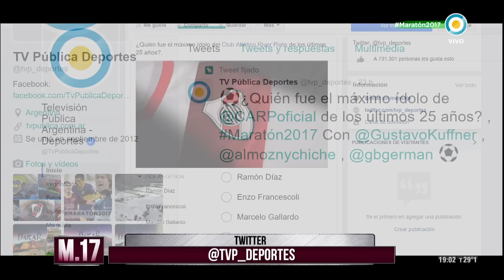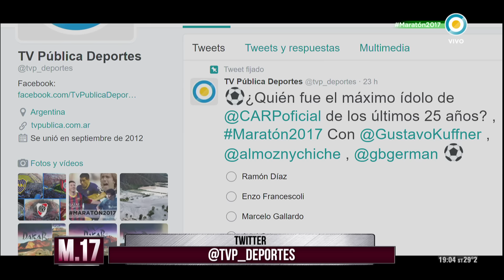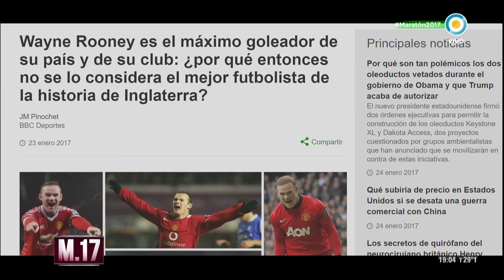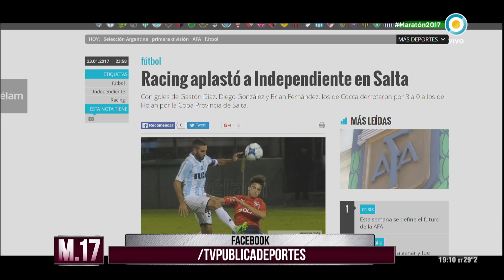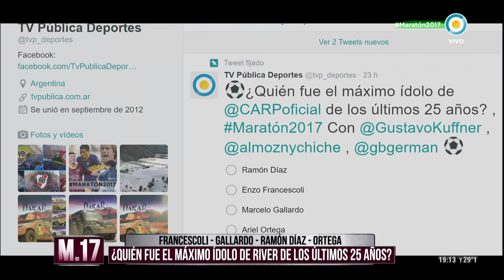Quién fue el máximo ídolo de River en Maratón 2017 (1 de 3)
En este martes de Maratón2017 junto a Gustavo Kuffner, Chiche Almozny y Germán Berghmans repasamos las últimas noticias del fútbol argentino. Como no podía ser de otra manera, la trivia del día, una vez más dio de que hablar. En esta oportunidad nos preguntamos quién fue el máximo ídolo de River de los últimos 25 años
Además, indagamos acerca del jugador inglés Wayne Rooney y su parecido con David Beckham y Carlitos Tévez.

Participá en Maratón2017